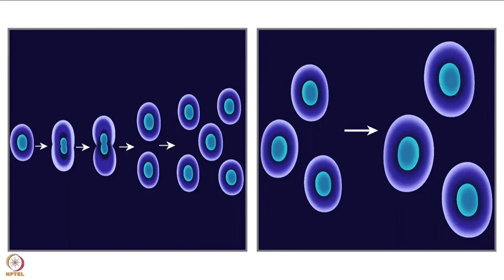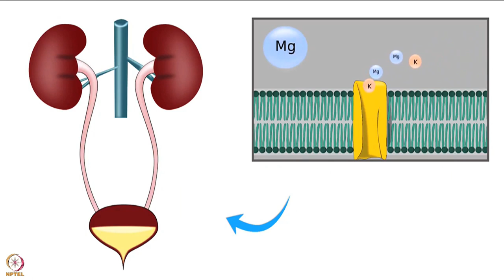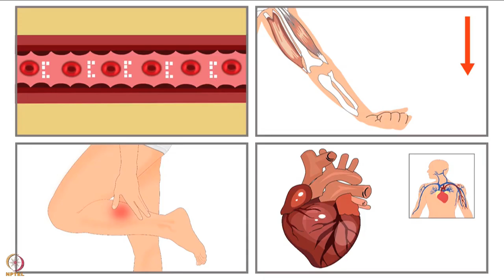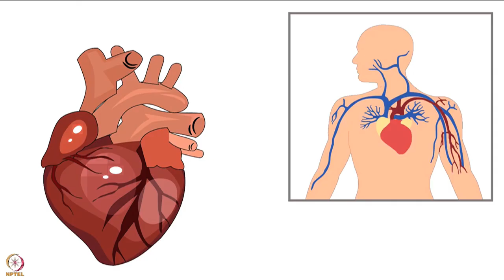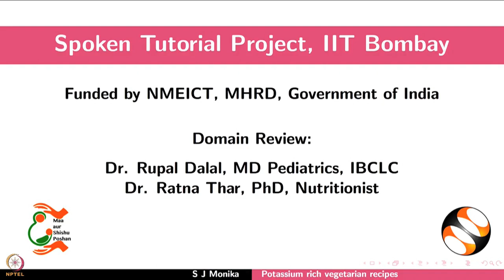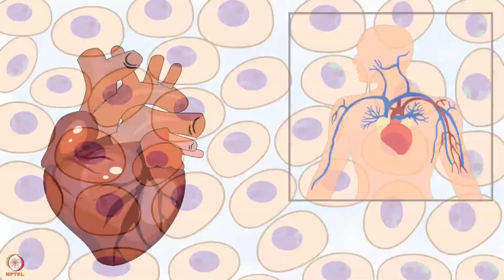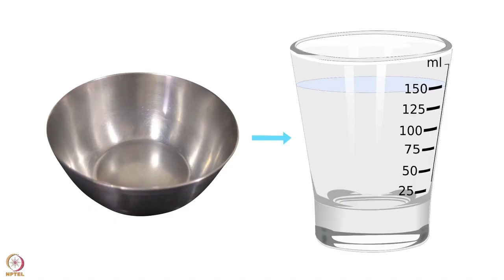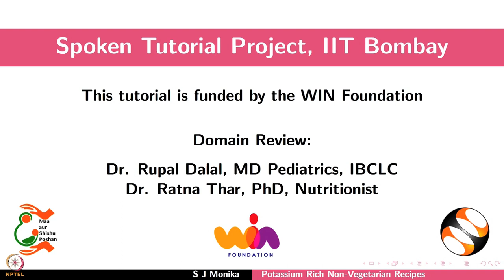Week 3 : Lecture 17 : Importance of Potassium and Potassium rich recipes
Lecture 17 : Importance of Potassium and Potassium rich recipes